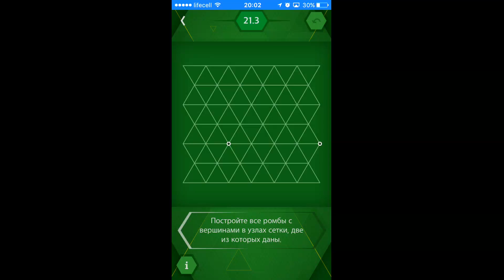Пифагория 60°/Pythagorea 60° - Ромбы - Level 21.3